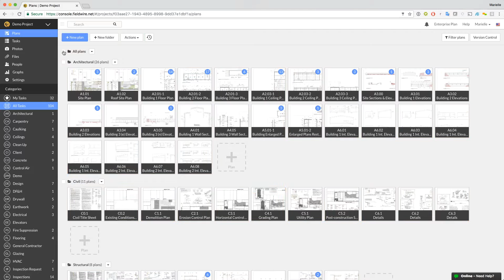OLD Fieldwire - Exporting Plans